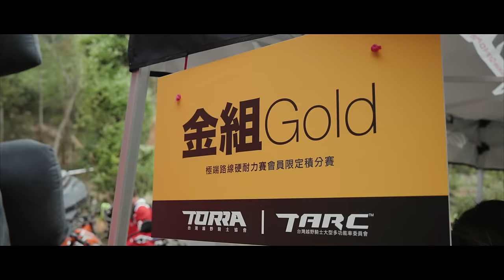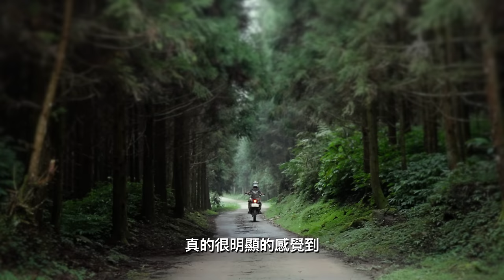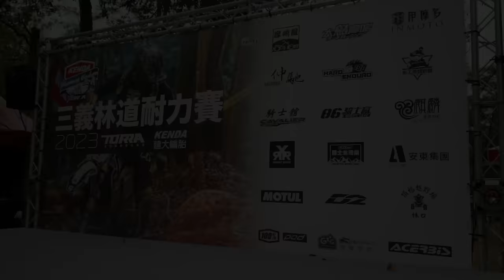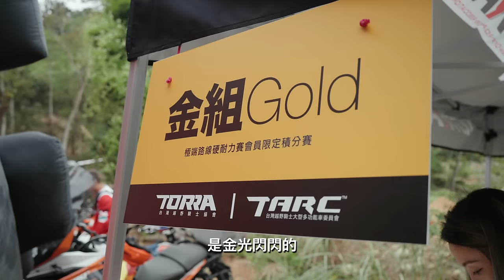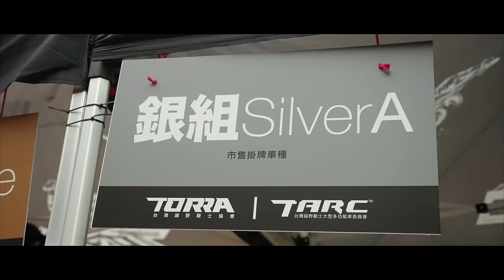一場和自己的競賽：TORRA三義林道耐力賽｜終於突破自我｜Loot2魯特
兩個月前
我騎了一台名叫"北極喵"的電動越野車
去挑戰林道
結果6個小時連一圈都騎不完
這一次為了雪恥
報名了人生中第一場摩托車賽事
TORRA台灣越野騎士協會舉辦的三義林道耐力賽
希望這次可以騎完一圈...

特別感謝：
D2 Racing琦玉集團：
以及當天所有工作人員、賽事贊助商＆參賽選手!!!

拍攝器材：
GoPro11、Gopro11 Mini
FUJIFILM-XT5
Sony A7S3

騎乘車輛：
CRF 150 L